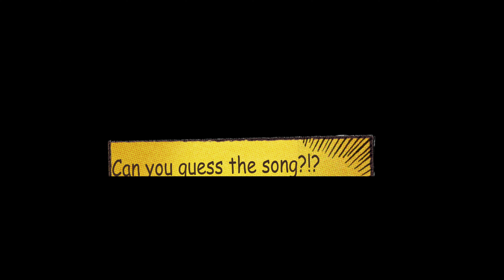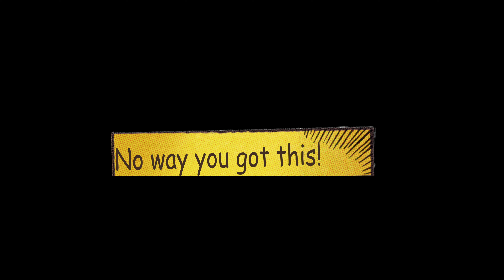English Songs | Lyrical Literals Literally | EP:1 | Weeknd JCole Britney Spears Shayne Ward I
The results.
If we were to take English song lyrics..
LITERALLY.

Breathless - Shayne Ward
ATM - J. Cole
Lost in the fire - Gesaffelstein ft. Weeknd
Hit me baby - Britney Spears

Special thanks:

Mr. Shahi (Actor)
Rajvir Singh (Our DOP for this video)
UrbanKinng
G.Sidhu
Pinder 22
& you guys for watching and sharing the video ;)